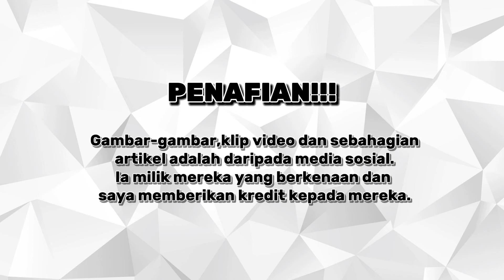KEMALANGAN DI JALAN KUCHING MENGHALA SELAYANG.RIDER CEDERA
KEMALANGAN DI JALAN KUCHING MENGHALA SELAYANG.RIDER CEDERA..SAPA SALAH ?KORANG RASA ?

kredit to owner video : fb Douglas Ng Yee Wei